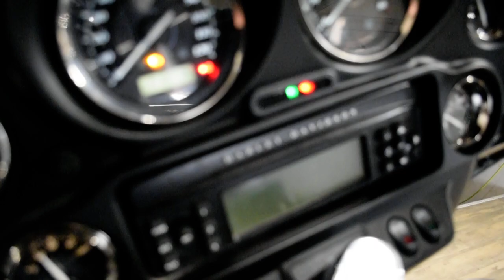2012 Harley-Davidson Ultra Limited | Used motorcycle for sale at Monster Powersports, Wauconda, IL